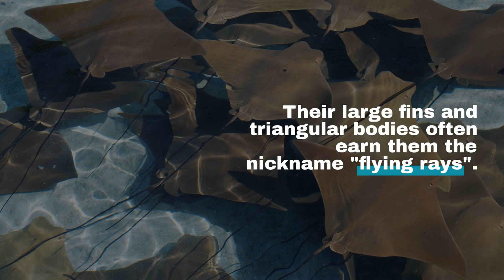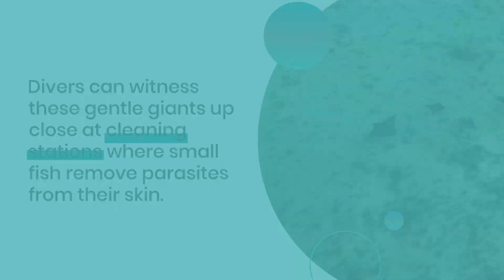Dive Into Maupiti: The Ultimate Manta Ray Experience!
Join us as we explore the pristine waters of Maupiti Island in French Polynesia, a haven for the enchanting Maupiti manta rays. Dive deep into the world of these magnificent creatures, understanding their behavior, habitat, and importance to the local ecosystem. Whether you're a marine life enthusiast or a casual traveler, this guide offers a closer look at what makes swimming with manta rays an unforgettable adventure.